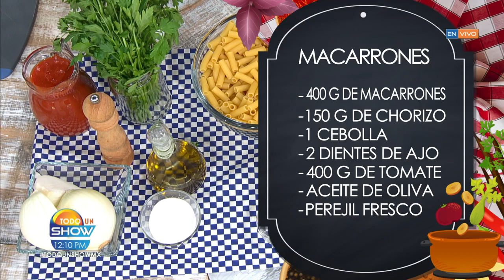¡Preparamos unos deliciosos macarrones con tomate y chorizo! | Todo Un Show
¡'El Chino’ nos enseña a preparar unos ricos macarrones con tomate y chorizo, una versión a la mexicana!